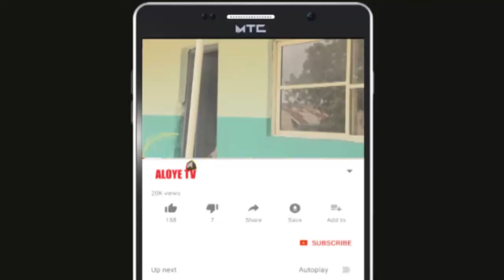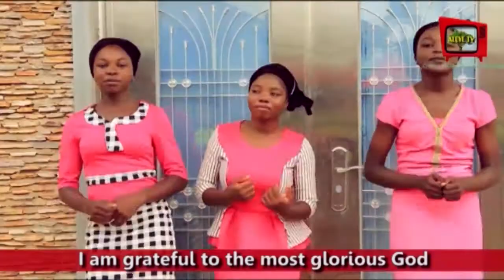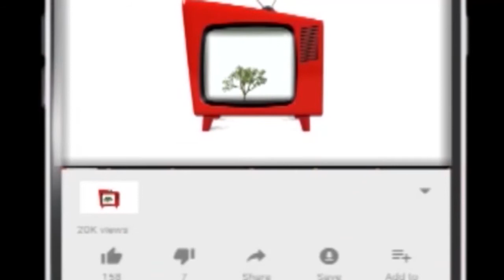THANKSGIVING MOOD || ALOYE TV